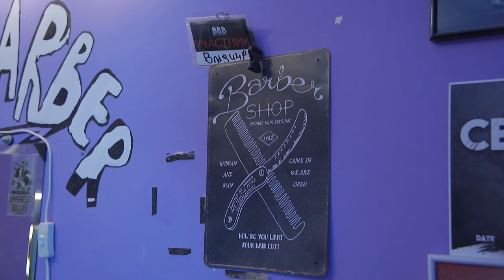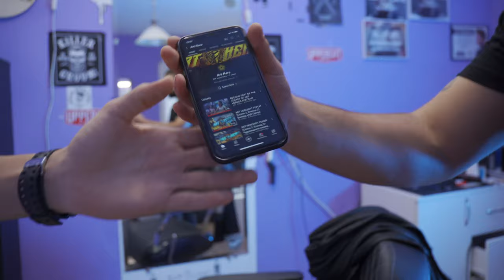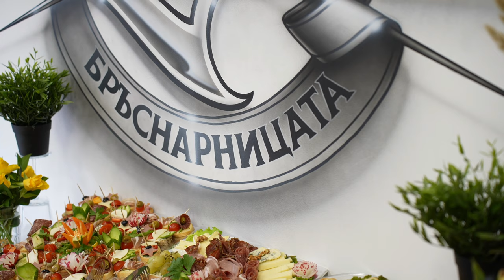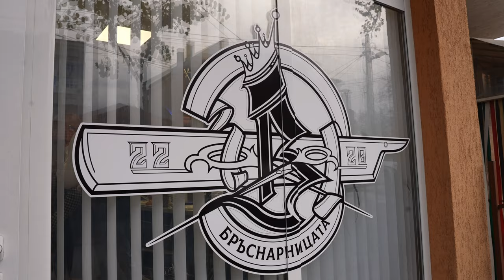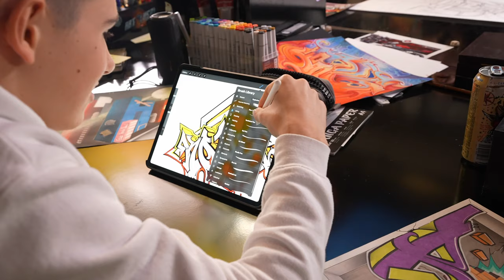ART HERO/АРТ ГЕРОЙ [Сезон 2; Епизод 3] - Barber Shop "V"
В епизод 3 от втория сезон на ART HERO ви представяме един амбициозен бръснар, решен да отвори първото си лично студио. Владо споделя на свой клиент, че едната стена на студиото е празна и иска да я изрисува. Момчето му предлага услугите на ART HERO.
Какво се случва после и какъв е крайният резултат от съвместната работа, гледайте в този епизод.
Насладете се на един епизод, пълен с изкуство, защото именно то ще спаси света!